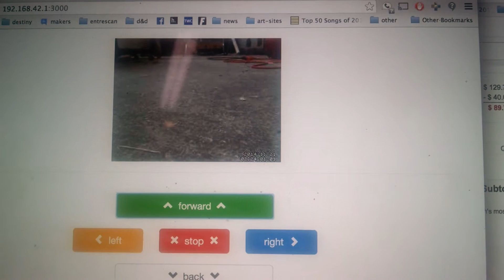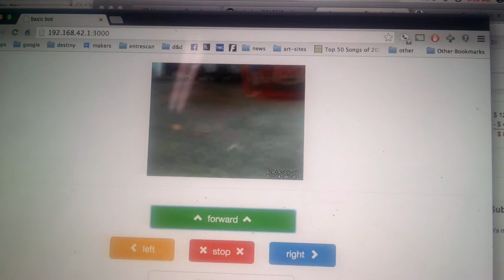Basic bot final assembly